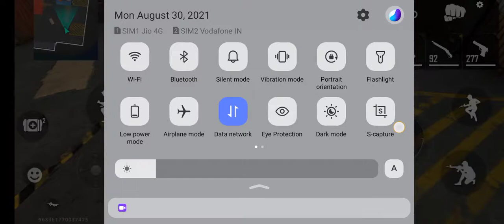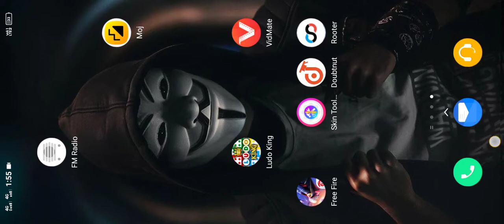August 30, 2021